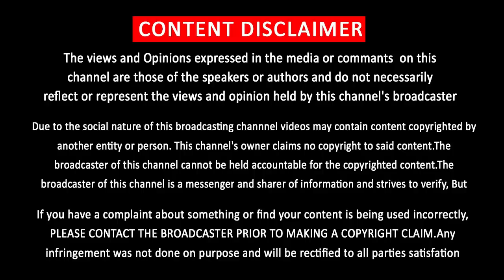Thalapathy Vijay Act in Kamal Hassan Movie | Vadivelu Latest Mass Speech | Kamal 60 | Ungal Naan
கமல் படத்தில் விஜய் மேடையில் வடிவேலுவின் அட்டகாசமான பேச்சு